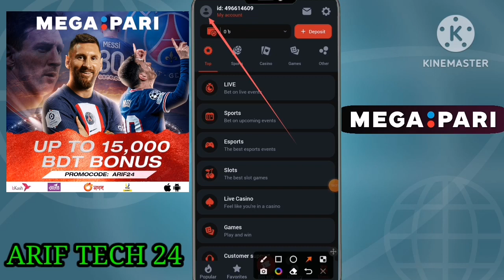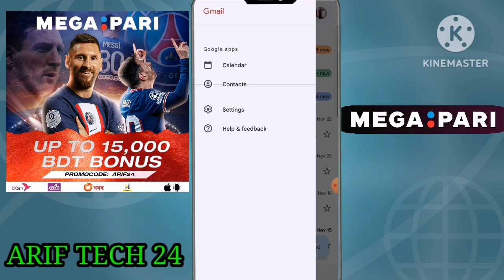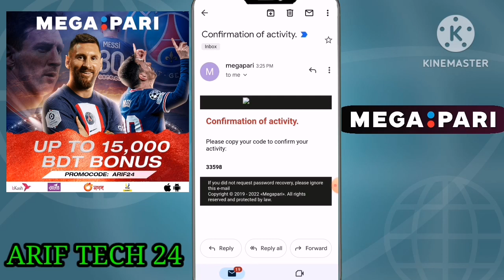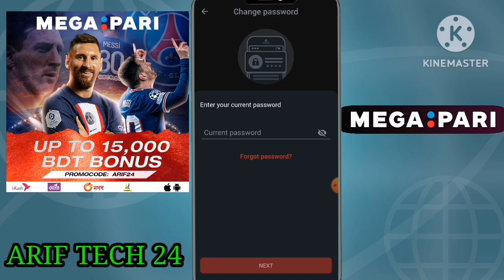Password change | Megapari Email Active | Megapari Sequirity setting | 1xbet setting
👉PROMO CODECODE: ARIF24

মেগাপারি সবথেকে নির্ভরযোগ্য একটি প্রতিষ্ঠান। মেগাপারিতে পাবেন আপনি সবথেকে বেশি ওডস ও বেশি বোনাস, ঝামেলামুক্ত  ডিপোজিট ও  টাকা উত্তোলন  সুবিধা,  সব থেকে বেশি ডিপোজিট  বোনাস, ২৪ ঘন্টা সাপোর্ট  ও ক্যাশ এজেন্ট  সুবিধা।

তাই দেরি না করে আজই যুক্ত হন সেরা ১ নাম্বার বেটিং  কোম্পানিতে। আর নিচের লিংক থেকে রেজিষ্ট্রেশন  করে ডিপোজিট করলেই  পাচ্ছেন   স্পোর্টসে এ সর্বোচ্চ ১৩,০০০ টাকা ও ক্যাসিনোতে সর্বোচ্চ  ১৫০,০০০ টাকা বোনাস❗️❗️❗️

        ⚠️⚠️⚠️[সতর্কতা]⚠️⚠️⚠️

👉আমি কাউকে 1xbet বেট করতে অনুপ্রাণিত করছি না। আমি শুধু কন্টেন্ট তৈরি করি। এখানে বাজি নিয়ে যে কোন সমস্যা সম্পূর্ণ আপনার।

                  (আসসালামু আলাইকুম)